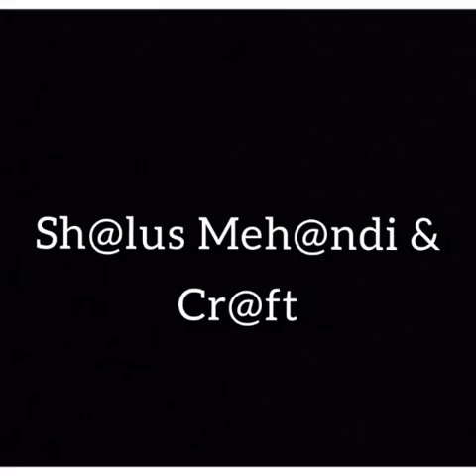LATES SIMPLE FRONT HAND MEHENDI DESIGN 2020 || BEAUTIFUL HENNA DESIGN 2020 ||by shalus mehendi&craft